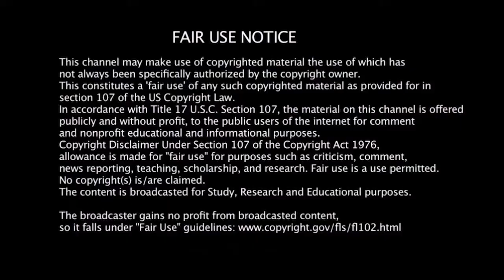NF11 Experian Credit Card Nomad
Nomadic Fanatic Christmas Experian Cred Card Nomad